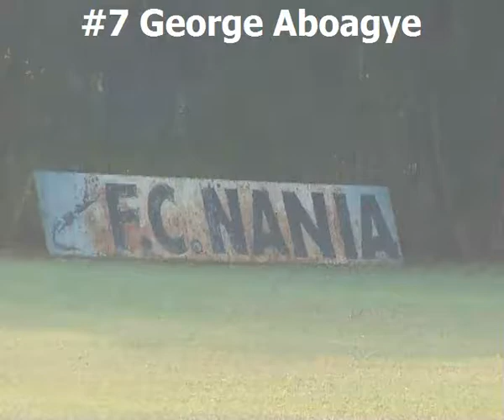George Aboagye first ever video match at Nania Park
Blessing Soccer